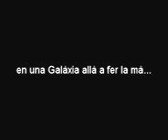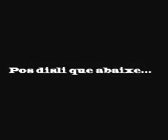Està Wars? Pos disli que abaixe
El video de adrenalfaro que van borrar fa temps